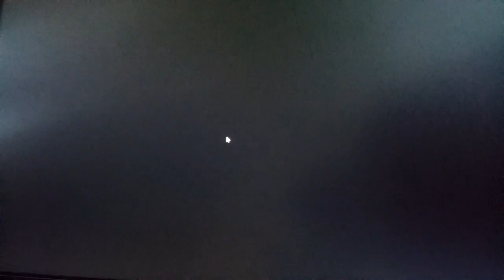2017-11-27 BF4 [星期一.寧靜日] 再次進擊---阿曼灣2014 片段 整個回合戰鬥完整版 [下午15:45pm-下午15:53pm]